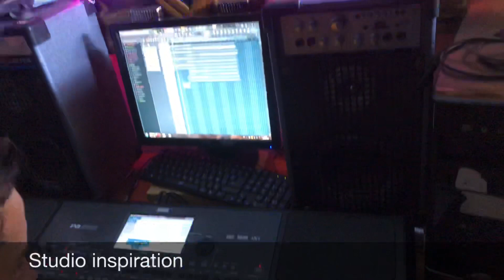Hada rayak ntiya wala ray shabatak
Studio inspiration